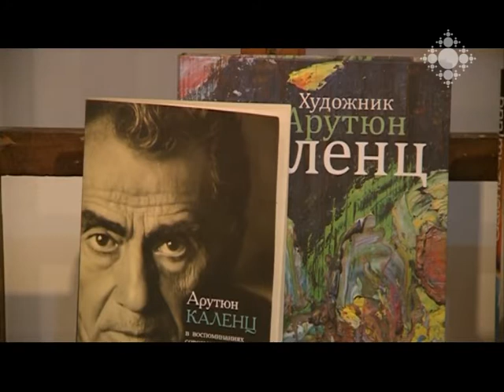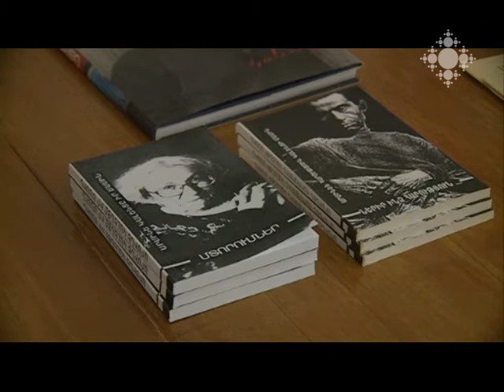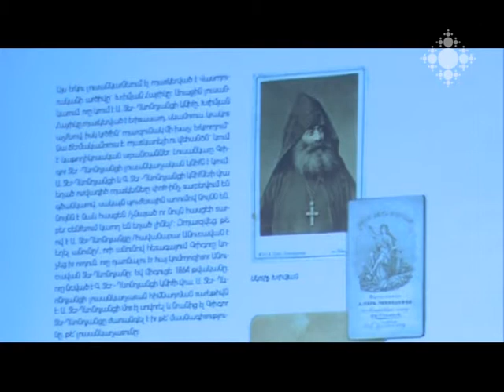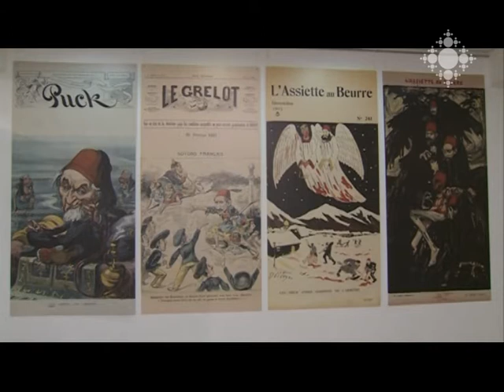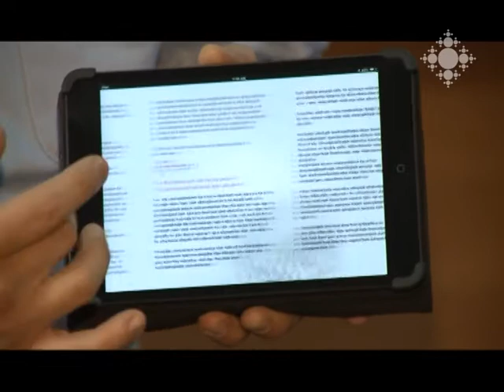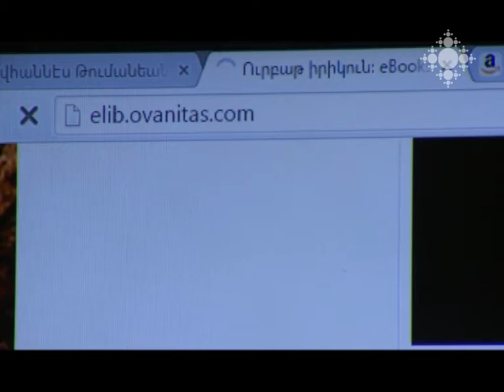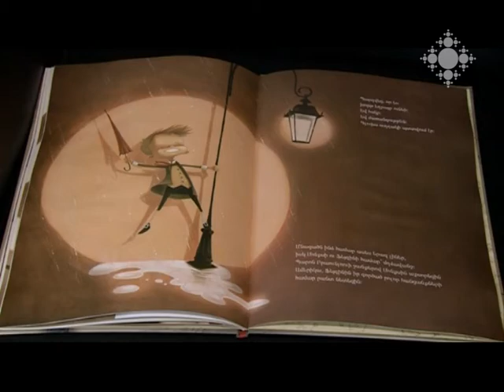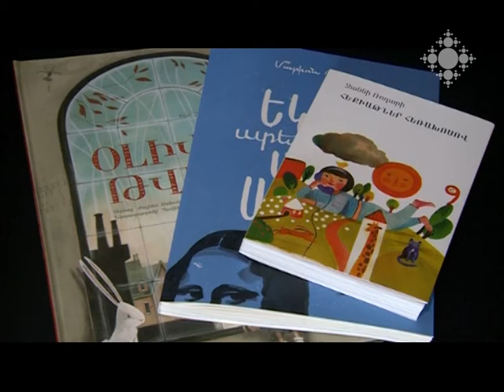Մշակութային ազդագիր 23.03.2015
Կալենց թանգարանում բացվել են «Հարություն Կալենցի կտավներն անհատական ցուցահանդեսներից» և Արմինե Կալենցի «Կյանքը» շարքի ցուցահանդեսները:
ԱՀԹ առաջնորդարանում լուսանկարիչ Վահան Քոչարը բանախոսություն է ներկայացրել «Հայ ազգային լուսանկարչությունը 19-20-րդ դարերում» թեմայով:
Հայերեն էլեկտրոնային ի՞նչ գրքեր են ստեղծվում, ունե՞նք արդյոք Հայաստանում էլեկտրոնային գրահրատարակչություն:
Նկարիչների միությունում մեկնարկել է «Արևավիշապ» գրաֆիկական հումորի 3-րդ միջազգային ցուցահանդես-փառատոնը:
Նոր գրքեր գրախանութներում:
Շաբաթվա հոբելյանները

Exhibitions from the series “Individual exhibitions of Harutyun Kalents’ paintings” and “Life” by Armine Kalents.
APD hosts Vahan Kochar’s presentation on National Armenian Photography in 19-20th centuries.
What Armenian electronic books are created; do we have an electronic publishing house?
3rd International Graphic Humor Exhibition-Festival called “Arevavishap (Sun Dragon)” was launched in Artists’ Union.